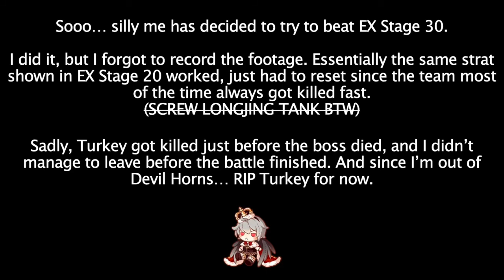Food Fantasy | Food Soul Showcase - Laziji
Birb Man himself is here! Laziji, accompanied with his fatty Tweety-Ball, and his majestic, part-mechanical Exignos, is ready to melt some HP Fridges! Let's have some fun causing some questionable battle results screens, shall we?

Laziji is fairly unique, mainly because of his Basic Skill. When casting it, he increases his Atk Spd, with a 50% chance to inflict continuous %damage to 3 random enemies, the damage relative to each foe's max HP. The Atk Spd boost is nice, which allows him to deal more basic attacks, while having more chances to trigger his Basic Skill. But when his %damage is inflicted, this where it gets fun. (T4 Bushy Minestrone has a similar effect to Laziji's basic, but we'll disregard that.) His Energy Skill isn't too much to write home about, it's simply dealing damage to all foes, along with inflicting some DoT.

Sadly, as mentioned in the video, Laziji's use is very limited, due to the fact that most bosses (Disaster, Some TU Bosses, Event Bosses, etc.) are immune to %damage. And even then, there's just... not a lot of HP Fridges which aren't immune to %damage. Thus, Laziji's usage is only really applicable in Sky Tower, and the Guild Boss (if you still need to kill it). And this is not mentioning that if your team can deal more dmg than the rate that Laziji melts the HP Fridge, he probably might not be needed in this scenario. However, he's still nice to have, in case if you need him.

Regarding his Artifact, it's okay. However, due to the sheer small amount of content he's useful in, it's not very worth it to pour all your resources into it and say, reach T5 (unless you really, really want to get an ultimate-level Laziji). Not opening his artifact is fine, he's still going to do his job properly with a well-built Resolute UME. If you really want to invest into his artifact, only go as far until you hit T1 + Speed Nodes. Do not go further beyond that.

I max spent during his event, getting him to 3*. While it isn't necessary to reach this ascension level to perform well in the content he excels at, if you have him at a lower ascension, he's going to be a lot more squishier, so watch out and keep your eyes on the screen to check if Laziji is dead when using him in Sky Tower. Pairing him up with an invincibility composition, such as T4 Natto and Candy Cane, is a good idea to prevent him from dying too easily. (And besides, I really like him :D)

If you were looking forward to my Chiffon Stunt, apologies, for that I did not record the footage (I scrapped the video). If you were curious, I snagged 3 copies, making him one copy away from reaching 5*. Can't wait until the game's 4th anniversary to get a shot to finally reach 5*!

Apologies for the somewhat splotchy audio. When importing the footage, the audio was lost for some reason. Since you can't redo battles in Sky Tower, I'd have to work with what I had while making the video.

(A special small thank you for Elex forgetting to add several voiceline audio... I had to add them in myself! :D)

Music used in this video:
[Paper Mario: The Thousand-Year Door] - Rogueport Sewers
[Paper Mario: The Origami King] - Autumn Mountain Battle